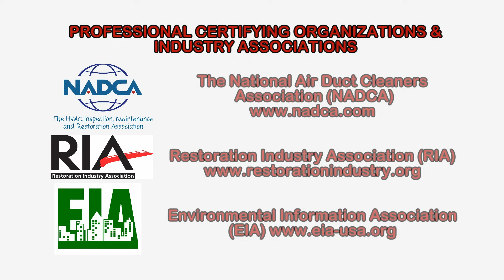Carbapenem-Resistant Enterobacteriaceae (CRE)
According to the CDC, more than 9,000 healthcare-associated infections (HAIs) are caused by CRE each year. CRE, which stands for carbapenem-resistant Enterobacteriaceae, are a family of germs that are difficult to treat because they have high levels of resistance to antibiotics. The term Carbapenem, describes a type of antibiotics that are frequently used to treat severe infections and are often considered the antibiotics of last resort.

Klebsiella species and Escherichia coli (E. coli) are examples of Enterobacteriaceae, a normal part of the human intestinal bacteria that can become carbapenem-resistant.

Healthy people usually do not get CRE infections. In healthcare settings, CRE infections most commonly occur among patients who are receiving treatment for other conditions. Patients whose care requires devices like ventilators (breathing machines), urinary (bladder) catheters, or intravenous (vein) catheters, and patients who are taking long courses of certain antibiotics are most at risk for CRE infections.

CRE can cause a variety of diseases, ranging from pneumonia and urinary tract infections, to serious bloodstream or wound infections. The symptoms vary depending on the disease.  To get a CRE infection, a person must be exposed to CRE bacteria. They are most often spread person-to-person in healthcare settings through contact with infected or colonized people, particularly contact with wounds or stool. CRE can cause infections when it enters the body, often through medical devices like intravenous catheters, urinary catheters, or through wounds caused by injury or surgery.

CRE infections are very difficult to treat and can be deadly.  To prevent the spread of CRE, healthcare providers and patients should practice good hand hygiene and use Contact Precautions when appropriate.  Environmental cleaning and disinfection strategies are also important.

These are just a few things to know about CRE, to learn more about this or other health and safety, occupational or environmental issues, please visit the websites shown in the video.